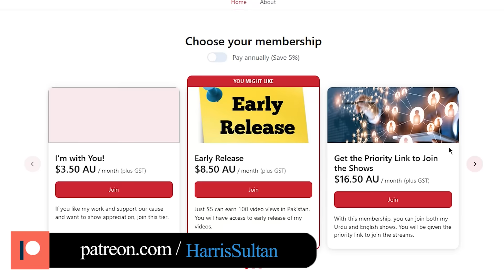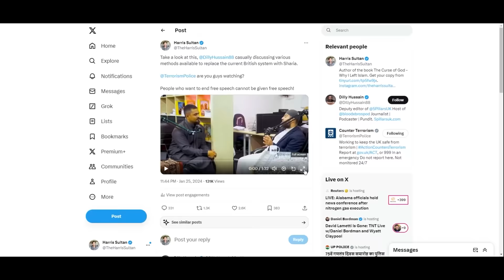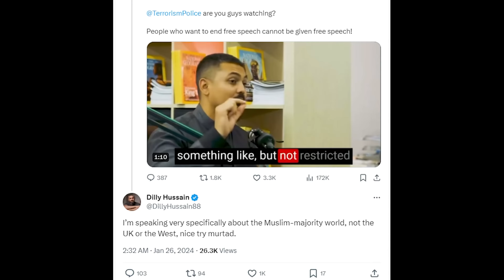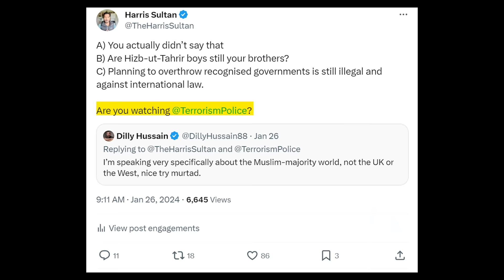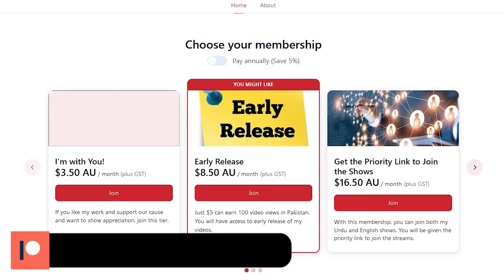BRITISH ISLAMIST DILLY HUSSAIN DISCUSSES HOW TO INSTALL SHARIA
In this video, Haris Sultan delves into the recent developments regarding the rise of Islamism in the UK, particularly in the wake of pro-Hamas demonstrations. He discusses the UK government's awakening to this issue and the potential political will to curb this threat, especially considering the involvement of the powerful Jewish community. Sultan highlights the proscription of Hizb ut Tahrir and the possible legal repercussions for supporters of Hamas, linking these actions to a growing fear amongst Islamist propagandists.

He analyses a video of Dilly Hussain discussing strategies for establishing Sharia in non-compliant countries, exposing the various methods discussed, from peaceful to militant. Sultan underscores the deceptive nature of these propagandists and questions the legality of their actions under international law, especially concerning the overthrow of internationally recognised governments.